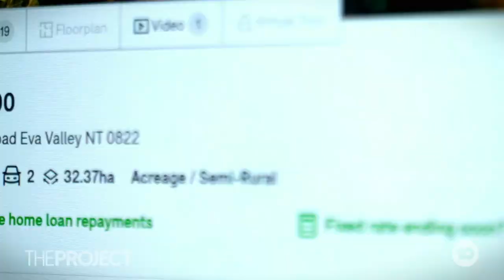Meet The Aussies Keeping Crocs As Pets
It may not be the first choice of pet, but that doesn't matter for Trevor Sullivan, who has been raising crocodiles for years.

Now, he's selling his house, but if you want it, you have to take the four-metre croc too.